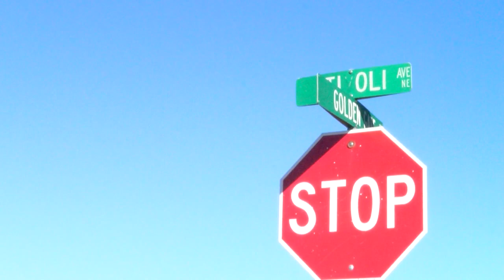19-year-old suspected in murder of 2 teens to be held for previous charges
19-year-old suspected in murder of 2 teens to be held for previous charges - Source